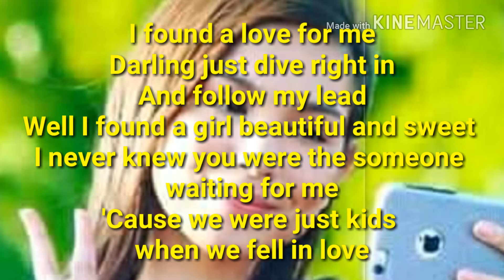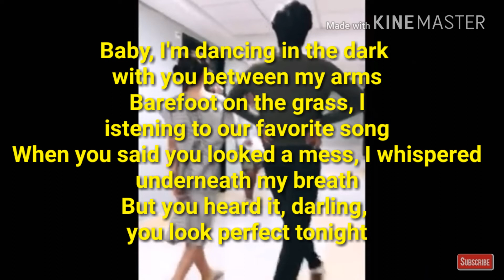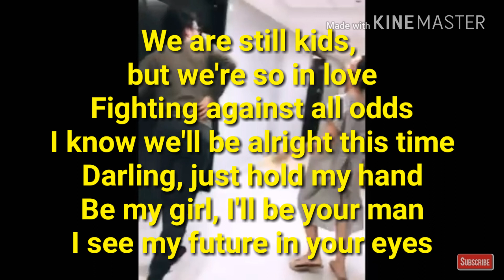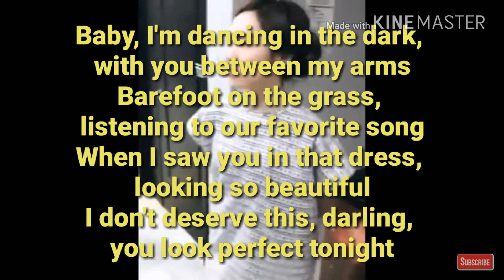"Perfect" Cover by: Kyline Alcantara (Lyrics)